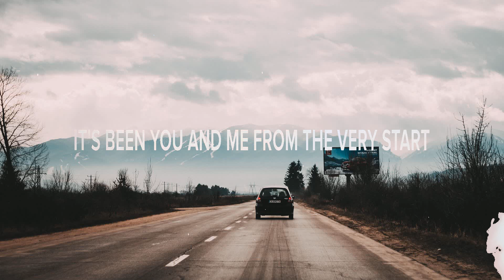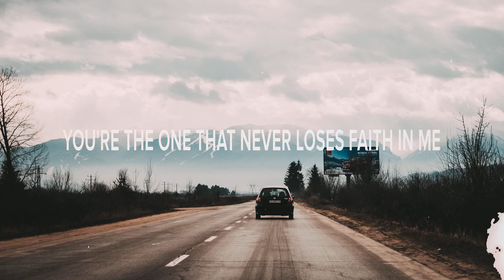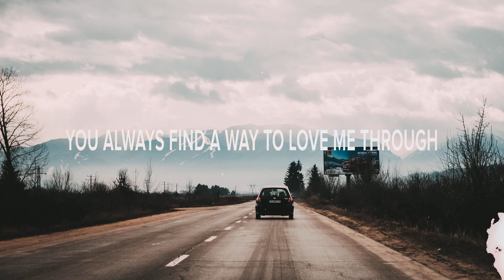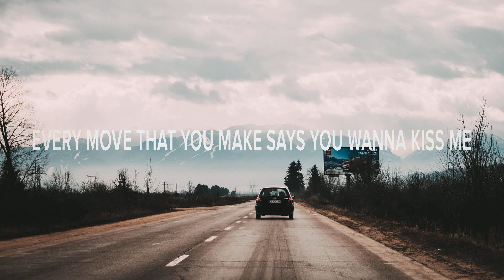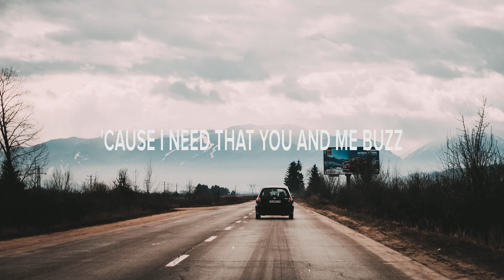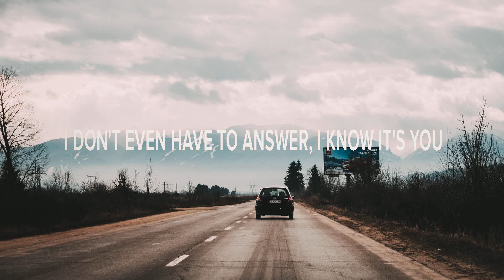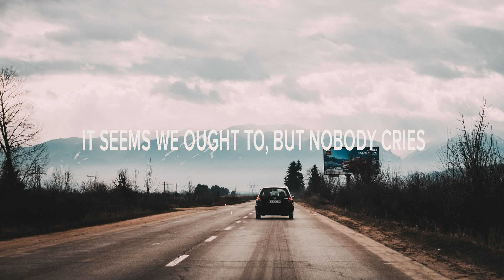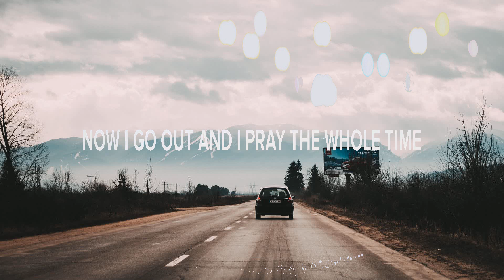Sam Riggs ~ Bulletproof Heart # lyrics # Adam Doleac, Randy Travis, Chris Young & Lauren Alaina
1. Sam Riggs - Bulletproof Heart
2. Adam Doleac - Whiskey's Fine
3. Randy Travis - Fool's Love Affair
4. Chris Young & Lauren Alaina - Town Ain't Big Enough